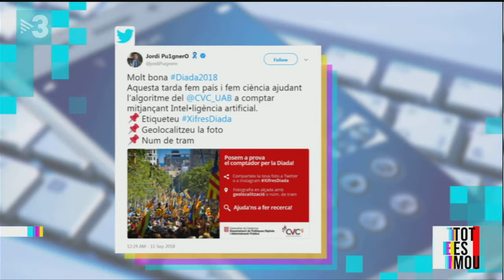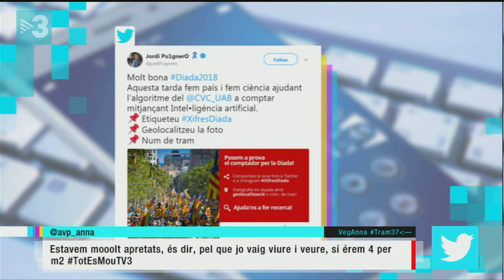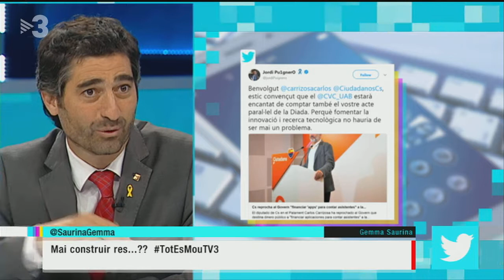12-9-18 Nova i definitiva tècnica per fer recontes a les manifestacions, neutral i indiscutible.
(by TotEsMou-TV3)